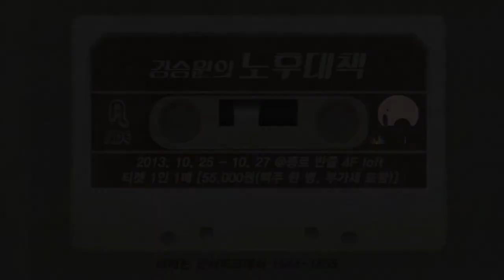[강승원의 노후대책] 자장가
"강승원의 노후대책" 콘서트를 위한 티저 영상 '자장가'입니다.